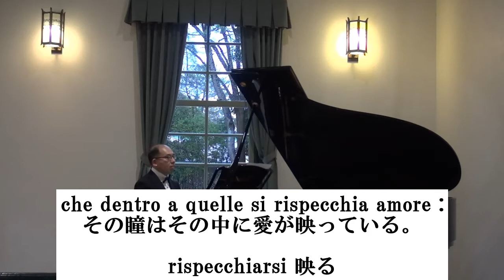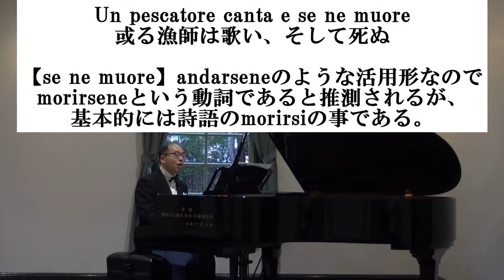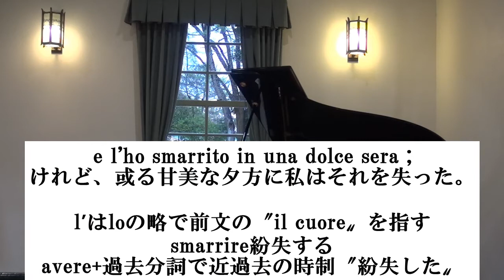F.Tosti 《Il pescatore canta !...》 G-dur Karaoke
トスティ　《漁師は歌う》　G-durカラオケ